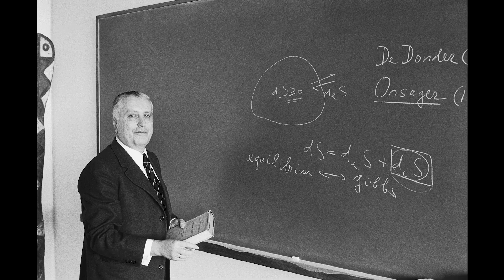The Mysterious Mezcala and ‘The Grandfather of Chaos Theory'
Why did the abstract art of Mexico’s ancient Mezcala civilisation so fascinate the Nobel Prize-winning scientist Ilya Prigogine? Christie’s Pre-Columbian Art specialist Fatma Turkkan-Wille admires his superb collection and offers some theories of her own.